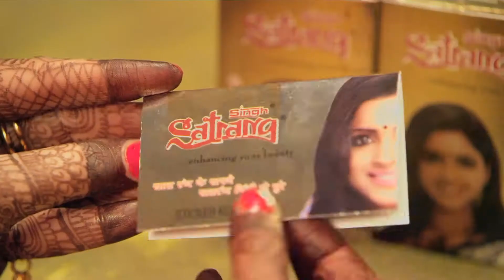TVC SHOWREEL 01